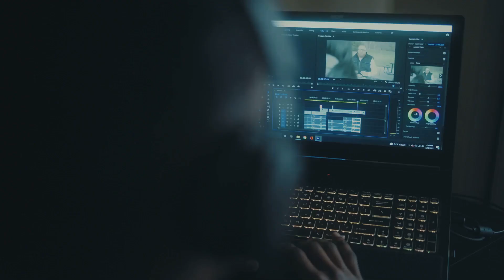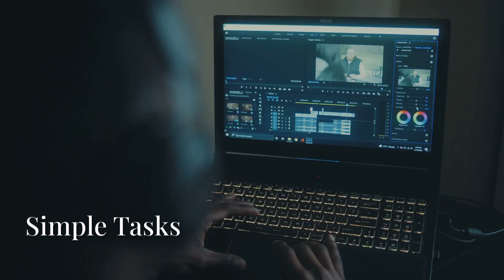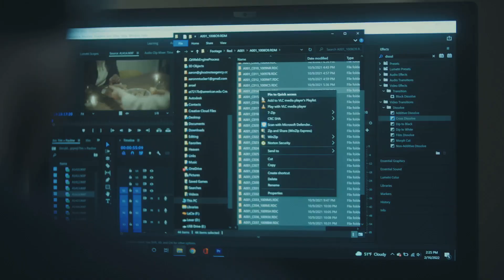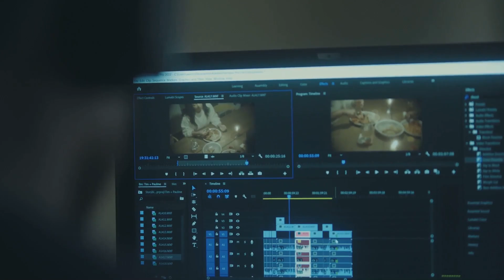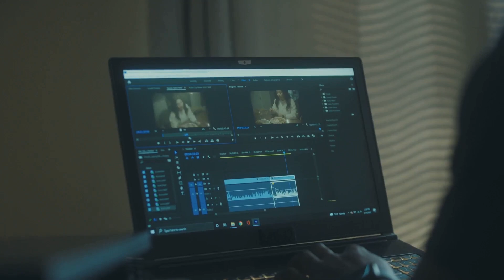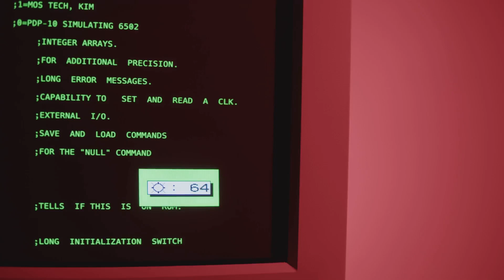Do You Really Need More RAM? (Let Me Explain!)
RAM is one of the most misunderstood specs in modern laptops — and in 2025, it's more critical than ever. In this video, we break down how RAM works, how much you really need for everyday use, and what happens when you try to get by with less. (Spoiler: It’s not great.) If you’re shopping for a new device or wondering why your current one lags, this is for you.